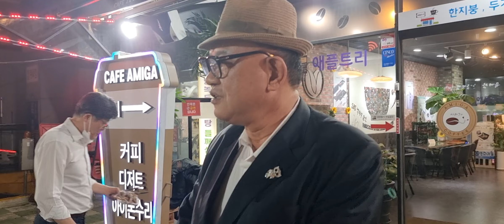[현장취재] 사람과 비젼 10월 월례회의 현장 스케치!! (2022.10.13)